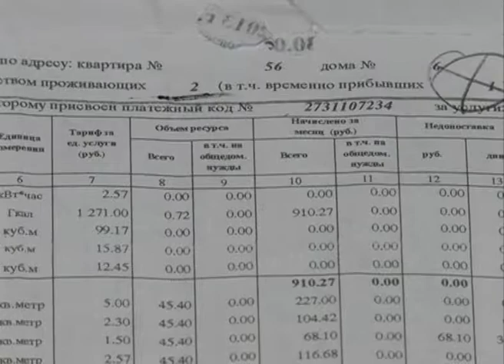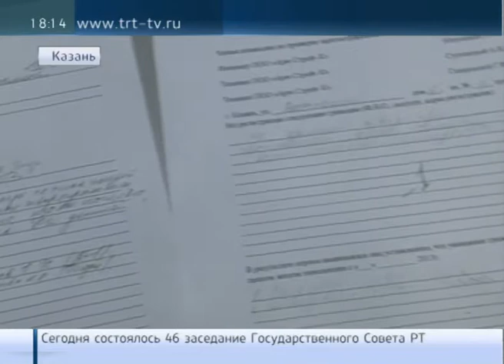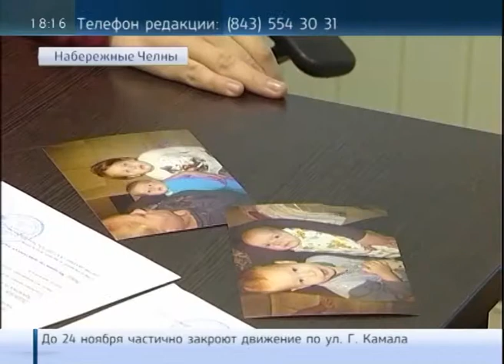VT 24 211113